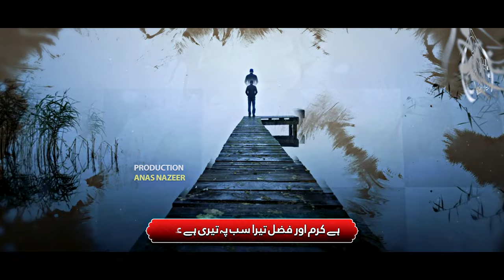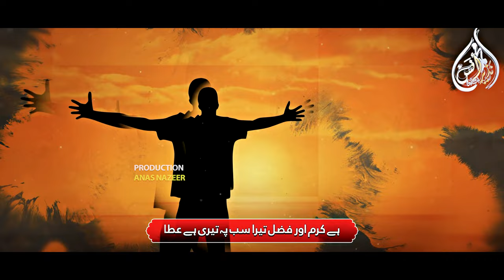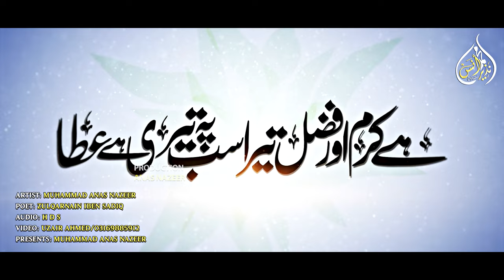New Heart Touching Kalam|Barkato Ka Hai Sama |Muhammad Anas Nazeer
Muhammad Anas Nazeer Is a Most Famous Naat Khuan In Pakistan This Is The Official Channel
Credits :
Title  : New Heart Touching Kalam|Barkato Ka Hai Sama |Muhammad Anas Nazeer
Artist : Muhammad Anas Nazeer
Poet :Zulqarnain Iben Sadiq
Audio  : H D S
Composing : Sher Khan
Video  : Uzair Ahmed
Label  : SHER KHAN PRODUCTION

- Connect With Muhammad Anas Nazeer -